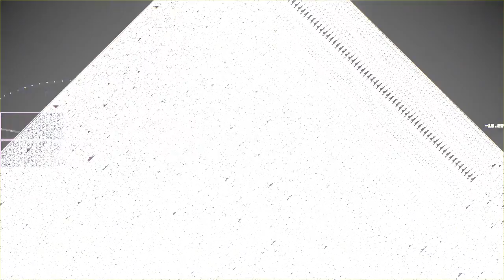Cassiopeia's Reflection in the Crystal Clear Lake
“Cassiopeia's Reflection in the Crystal Clear Lake” by So I'm An Islander